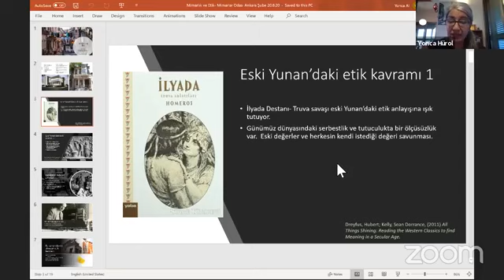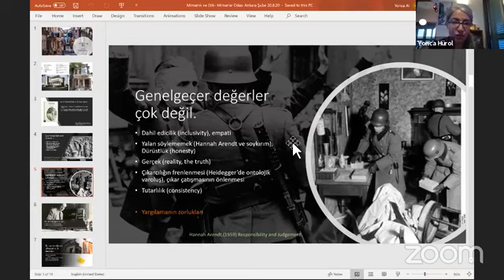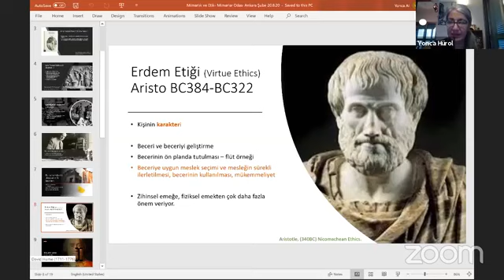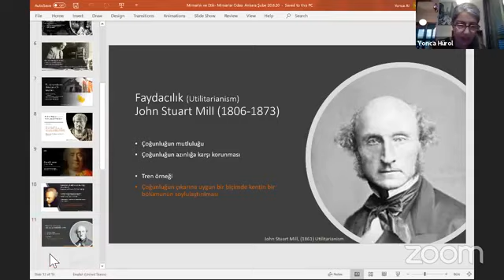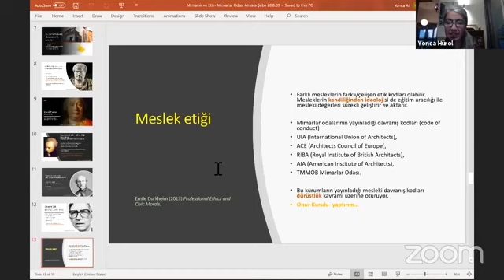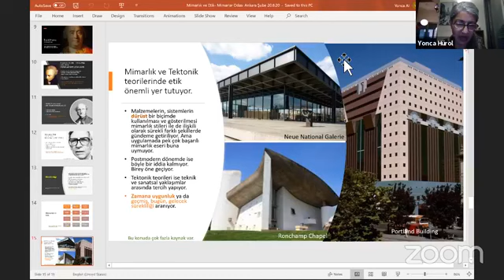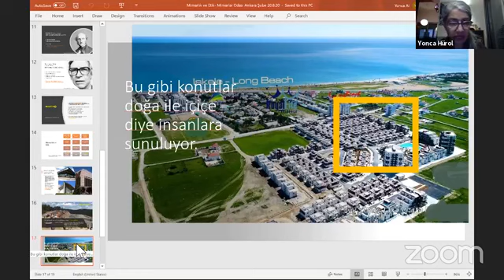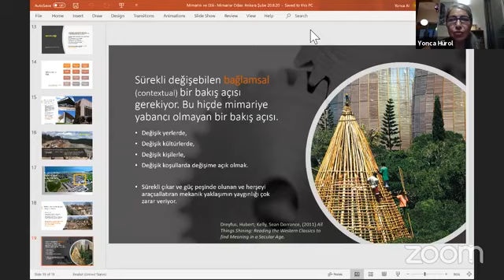Mimarlık ve Etik Tartışmaları 1 Prof. Dr. Yonca Hürol 20 Ağustos 2020